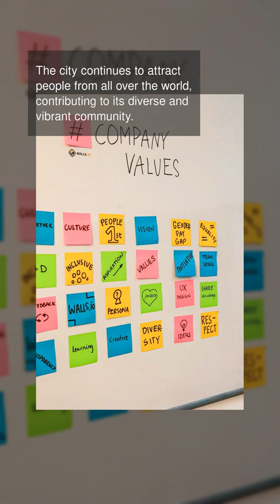origins of Los Angeles, USA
Los Angeles was originally inhabited by the Tongva and Chumash Native American tribes. In 1542, Spanish explorer Juan Rodriguez Cabrillo claimed the area for Spain. The city was officially founded in 1781 by Spanish governor Felipe de Neve. The name 'Los Angeles' comes from the Spanish phrase 'El Pueblo de Nuestra Señora la Reina de los Ángeles del Río de Porciúncula'. In 1821, Mexico gained independence from Spain and Los Angeles became a part of Mexico. In 1848, the Treaty of Guadalupe Hidalgo ended the Mexican-American War and Los Angeles became a part of the United States. The discovery of oil in the early 20th century led to a population and economic boom in Los Angeles. The city hosted the Summer Olympics in 1932 and 1984, solidifying its status as a global city. The entertainment industry, including Hollywood, has played a major role in shaping Los Angeles' identity. Today, Los Angeles is the second most populous city in the United States and a cultural, economic, and political hub. The city continues to attract people from all over the world, contributing to its diverse and vibrant community.